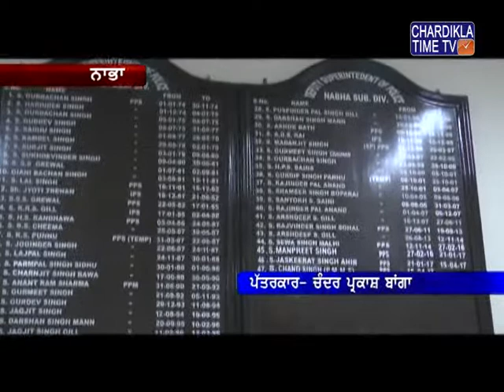ਨਾਭਾ ਜੇਲ੍ ਬਰੇਕ ਮਾਮਲੇ ਵਿੱਚ ਪੰਜਾਬ ਪੁਲਿਸ ਵੱਲੋਂ ਇੱਕ ਹੋਰ ਗ੍ਰਿਫਤਾਰੀ ਕੀਤੀ ਗਈ